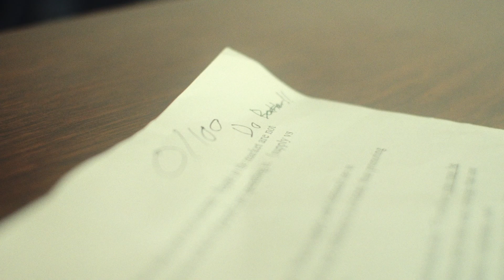Beyond The Window - Short Film (BMPCC4k)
Beyond The Window - Short Film

A film by Muhammad Ali Haider

Logline: After receiving a failing grade, a lost student struggles with failure and despair until his caring older brother encourages him to embrace life beyond the window.

Starring…
Juan Frias @diegonotjuan81 as Damien
Julio Lourido @julio_lourido as Shane

Written, Shot and Directed by @mo_the_mp
Lighting by Nick Torres @nick.j.torres
Sound by Hunain Kalair @kalairhunain
Effects by @___unite11igent___
Edited and Colored by @mo_the_mp

Song used in the film:
Duster - Lomo

An exercise project made for FILM 2401 Film Directing Workshop at Brooklyn College. I hope you guys enjoy! Many more narrative films to come 😌